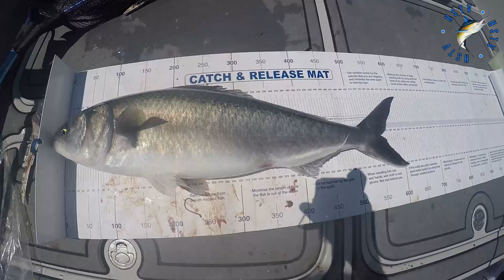Mahi Mahi & KINGFISH from Botany Bay to the East Sydney Fads FT- MEL SPIKES !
hey guys in this weeks video, we have a special guest, Mel Spikes! we set out on a mission to find some kings in new spots! then when the weather window opened ,we went out wide and done some searching for some beautiful mahi mahi ! "dolphin fish" !
come by and check out the footage ! we had a blast finding some good schools ! and using a few diffrent techniques to see what we could tempt them with !
special thanks to mel for the day always a slay session !